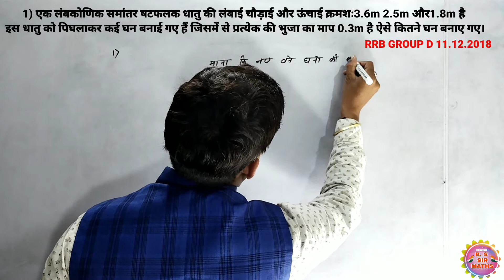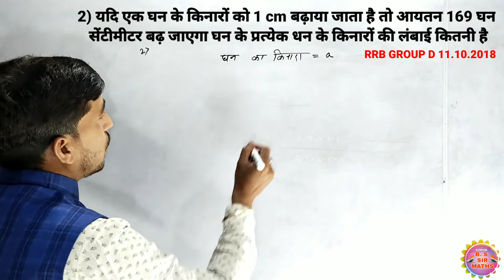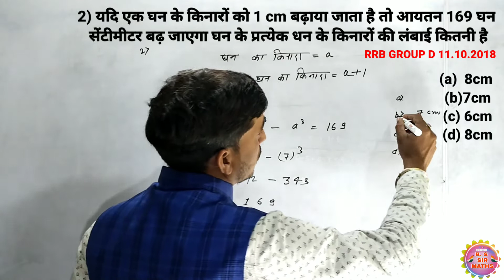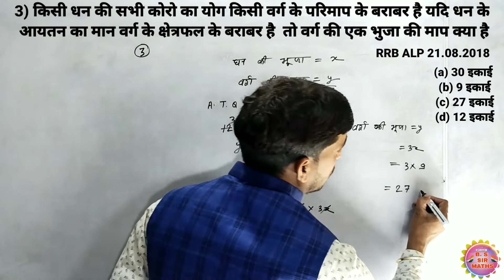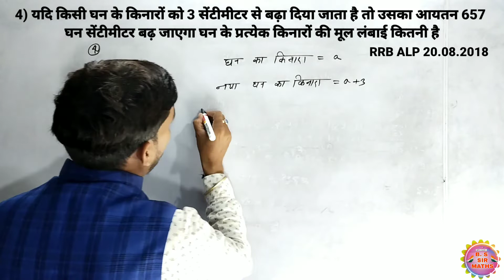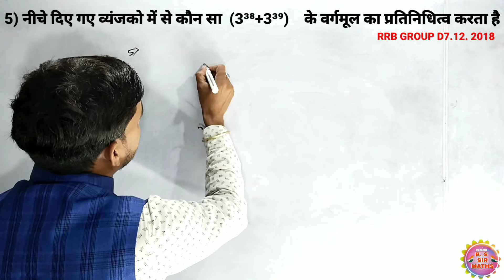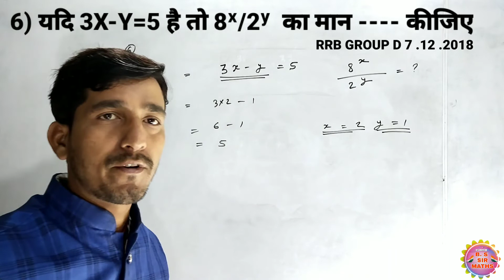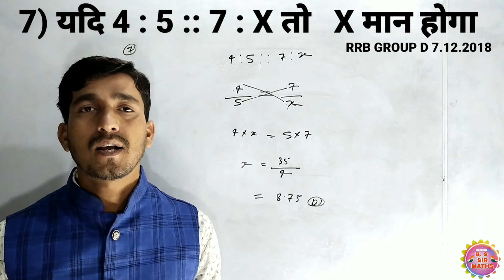FIND SIDE OF CUBE | RRB GROUP D PREVIOUS YEARS QUESTIONS | NTPC GROUP D 2021 | BY B S SIR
प्रिय मित्रो

2. Instagram:-

4. Twitter:-

5. Google+ :-

                                        Team “math class for exam" bs sir